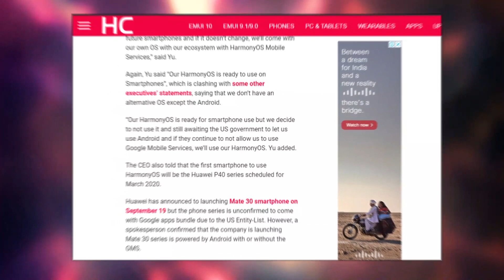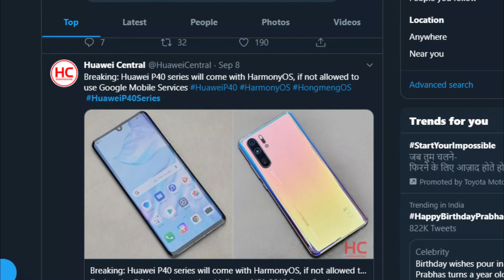Huawei P40 Pro - Both Android and Harmony OS?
Huawei P40 series will come with Harmony OS, if not allowed using Google Mobile Services. New competitor for Android and iOS? Thought!!

VIDEO CREDIT: Huawei

Hi, My name is Ashker. I post tech related videos here which helps to deal with day to day problems. But I'll be posting some random kinds of stuff too (some like it XD) and some mobile leaks, rumours, and features related videos.